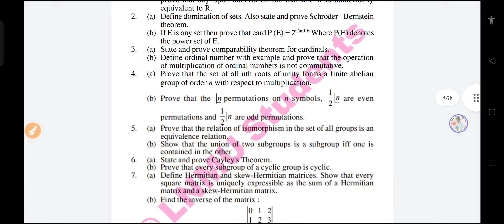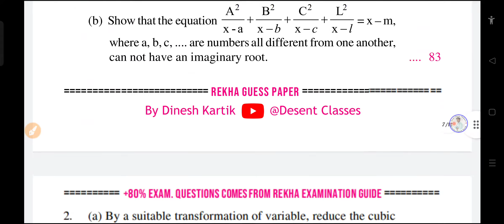Lnmu Part 1 Exam 2022 VVI Question.lnmu part 1 exam 2022 vvi question maths(hon) paper 1 paper 2